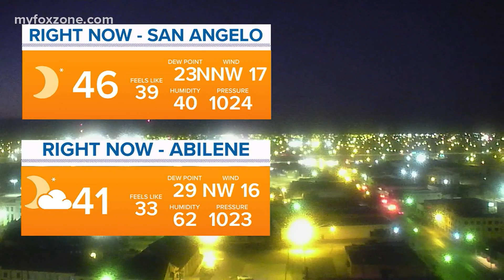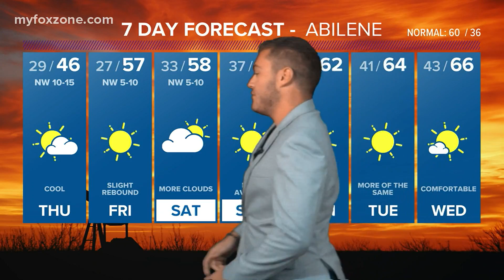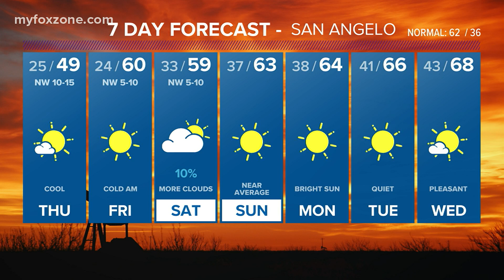"Freezing temperatures overnight with a chilly Thursday on the way", 12/02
Temperatures fall into the upper 20s overnight. Chilly Thursday on the way. Meteorologist Joe DeCarlo has more.